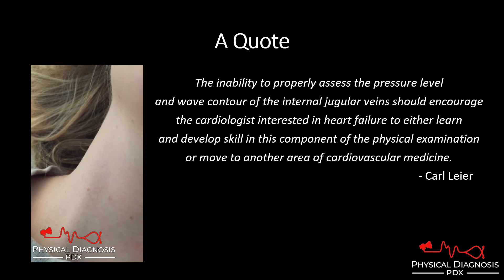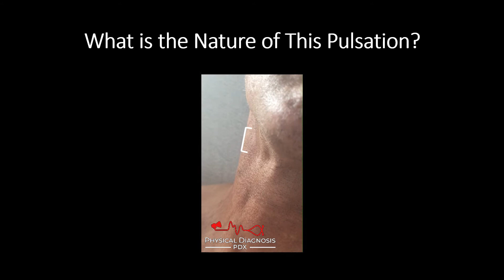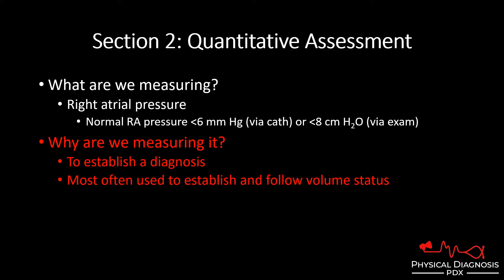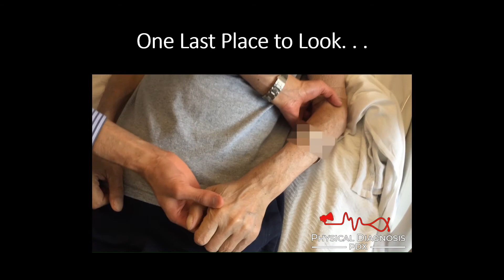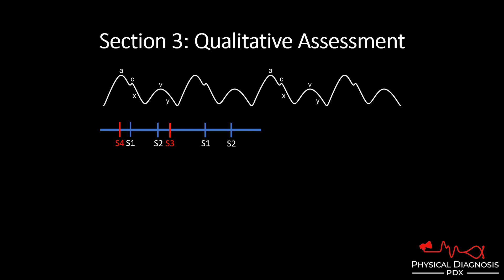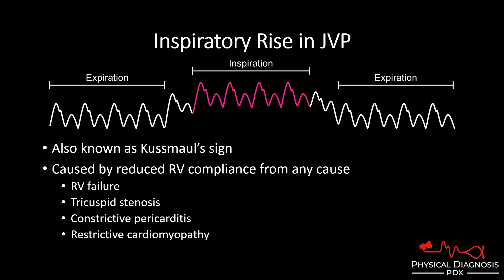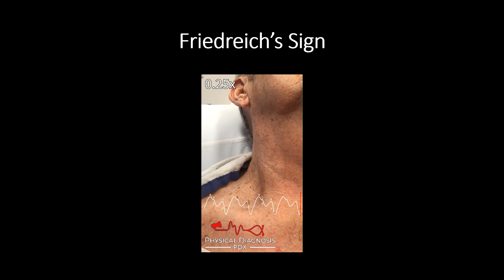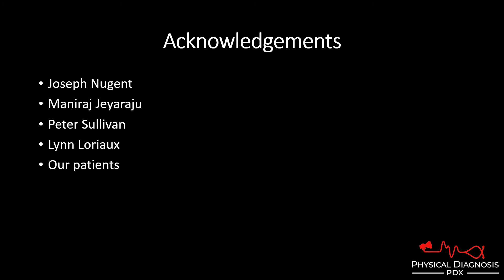The Art and Science of the Jugular Venous Pulse (Voiceover)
This presentation was given at the annual Society of Hospital Medicine conference, May 6, 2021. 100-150 in attendance. Watch in HD for the best viewing experience.